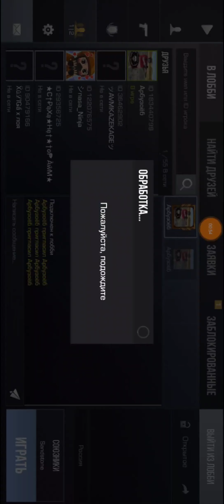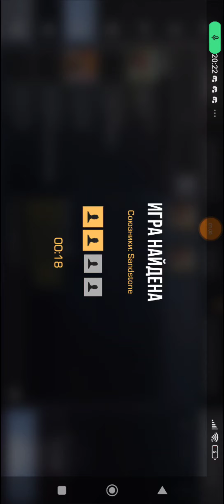в мире животных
Ираю со слейсом в напы